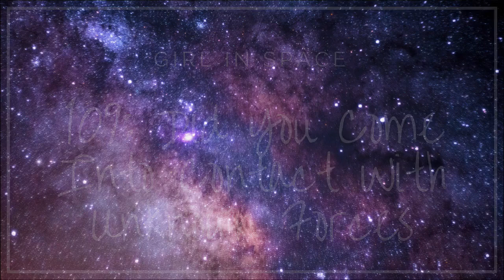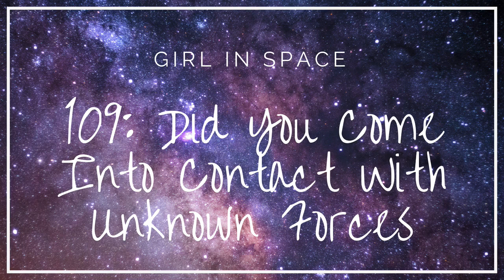Girl In Space Season 1, Episode 9: Did You Come Into Contact With Unknown Forces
FUN FACT: Everything is totally super okay! Well, except for all of the alarms going off. But who cares about alarms when you have coffee, friendship, vacuum-sealed coffins, and many, MANY glass tanks full of spiders?

Full transcripts and extras on my website!

Sweet GIS merch!